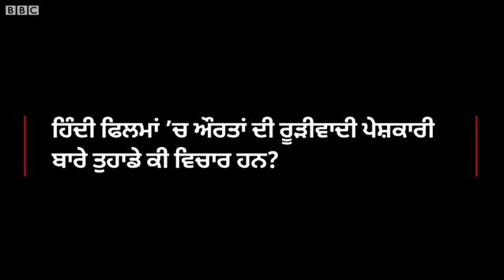SHAHRUKH KHAN ON SEXISM IN BOLLYWOOD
ਸ਼ਾਹਰੁਖ ਖਾਨ ਨਾਲ ਬੀਬੀਸੀ ਦੀ ਖਾਸ ਗੱਲਬਾਤ